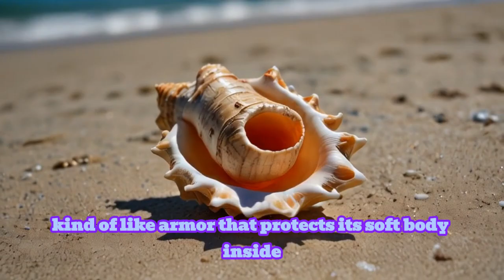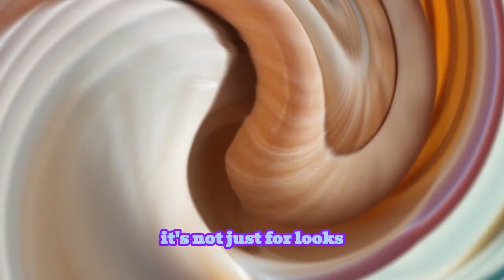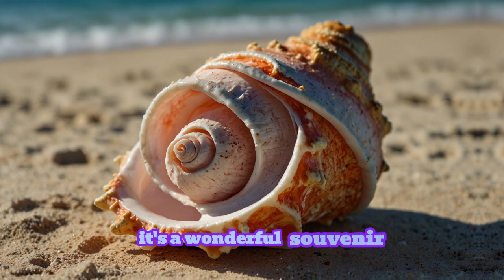How conch shells are formed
In this video, we explain how conch shells are formed and the amazing process behind them. Learn how sea creatures create their own protective shells using minerals from the ocean!

00:00 Intro
00:19 What is a Conch?
00:48 How Conch Shells Grow
01:27 How the Shell Gets it's Color
01:57 Why Conch Shells Matter
02:21 Outro